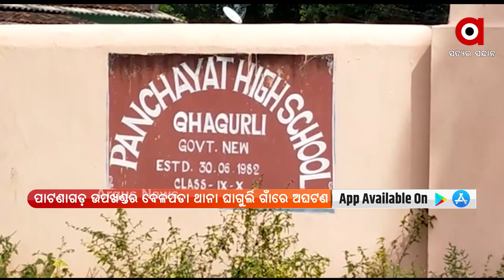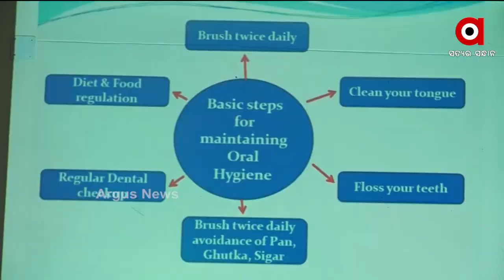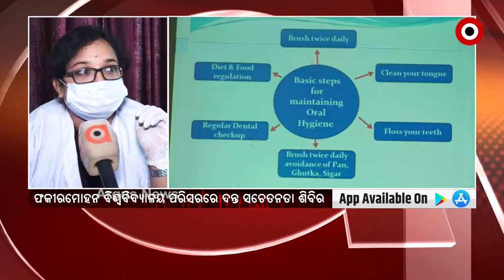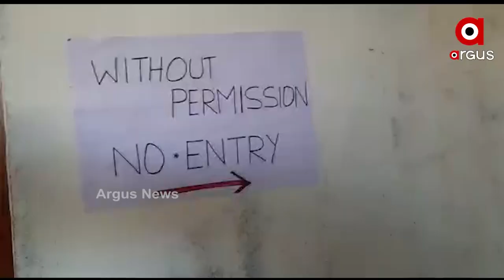ARGUS UPDATE 2 PM | 11 NOV 2021 | Argus News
+ଜୁନିଅର ବିଶ୍ବକପ ହକି ପାଇଁ ୧୮ ଜଣିଆ ଭାରତୀୟ ଦଳ ଘୋଷଣା
+NCB ଡିଜି ହେଲେ ଏସ୍.ଏନ୍ ପ୍ରଧାନ
+ବରଗଡ ଗୋବିନ୍ଦ ହାଜତ ମୃତ୍ୟୁ ଘଟଣା
+ନ୍ୟାୟ ପାଇଁ ଲଢେଇ ଜାରି
+ପଲ୍ଲୀରୁ ଦିଲ୍ଲୀ ମମିତା ତାତି
+କୋଟିପତି ଇଞ୍ଜିନିୟର ପ୍ରତାପ ସାମଲଙ୍କ ଫିଲ୍ମ ସଉକ